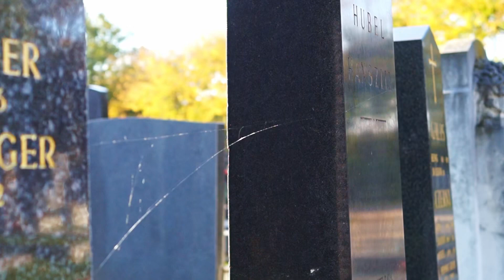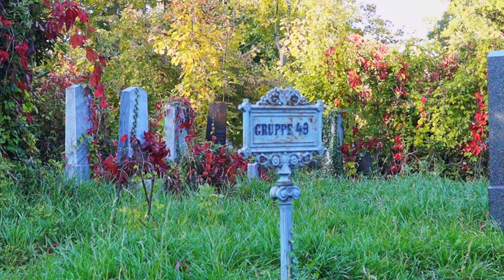#1 Zentralfriedhof - Ein Stück... WIEN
Interessantes Wissen rund um ein Stück Wien. Diesmal gehts um den Zentralfriedhof im 11. Wiener Gemeindebezirk, Simmering.